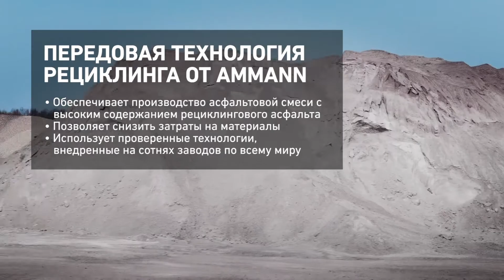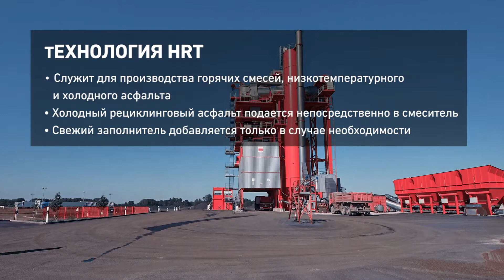Asphalt Mixing Plant ABP HRT (High Recycling Technology) (RU)